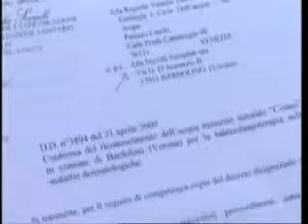Terme per tutti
Le cure termali sono sempre di più all'insegna del connubio tra il termalismo e la cura . Se vuoi vedere la puntata intera della trasmissione vai all'indirizzo